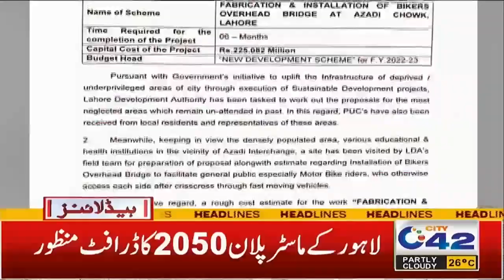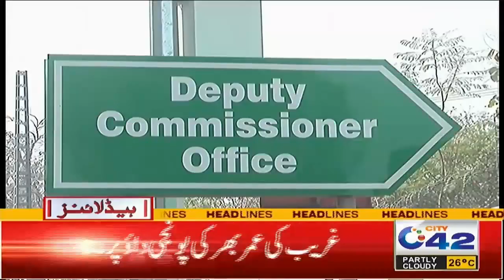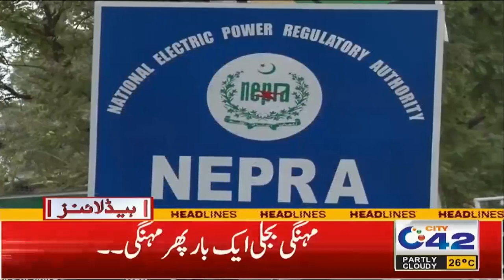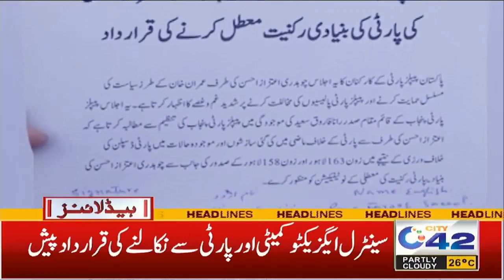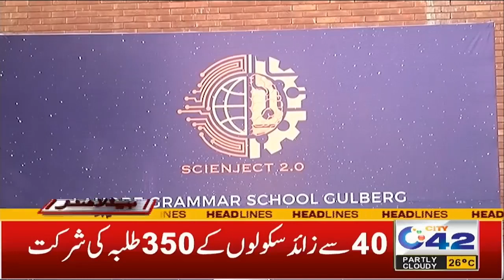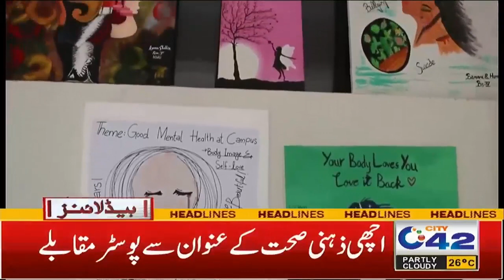3am News Headlines | 15 Oct 2022 | City 42